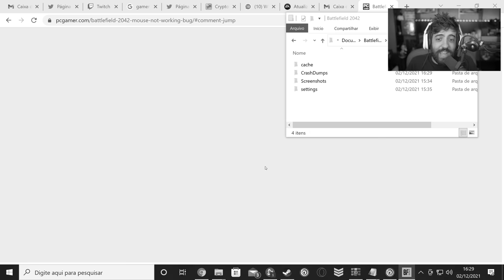BATTLEFIELD 2042 - NOVO PATCH DE ATUALIZAÇÃO DO JOGO!